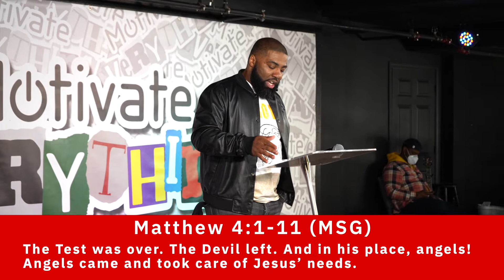"Will Power" | Pastor Jay LaPlanche | Motivation Church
WELCOME TO MOTIVATION CHURCH:
Motivating people to live Motivated lives through Jesus Christ.  This is the vision of Motivation Church, led by Pastor Jay LaPlanche and is based in Randolph, MA.

►► New or Newish to Motivation?
►► Needing PRAYER?
use the praying hand emoji  and We have team members waiting to pray for you during service